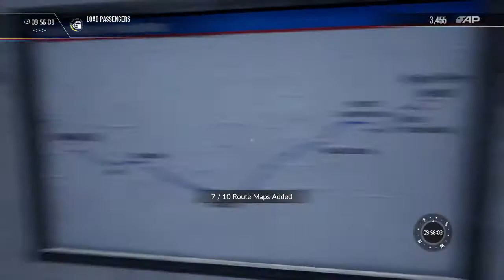Train Sim World 2 ISLE OF WIGHT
Hello welcome to my live stream video on YouTube what I do my stream from PlayStation to YouTube for connect for my video what show on YouTube the Broadcast for New Train Sim world 2 and Train Sim World  Fortnite call of duty farming simulator and new game call Bus Simulator I have changed my live stream to Sunday and Monday might do Tuesday just remember like and subscribe my page for more video